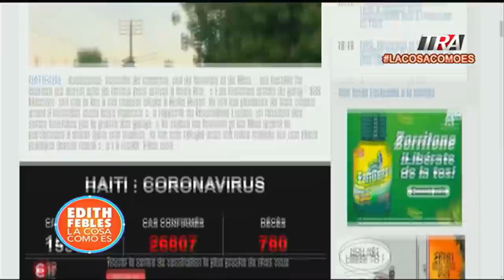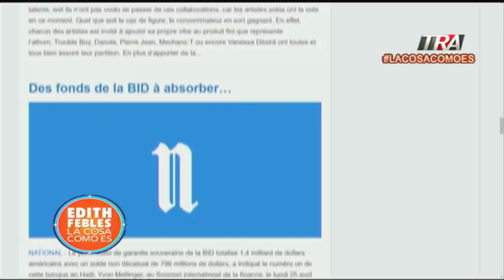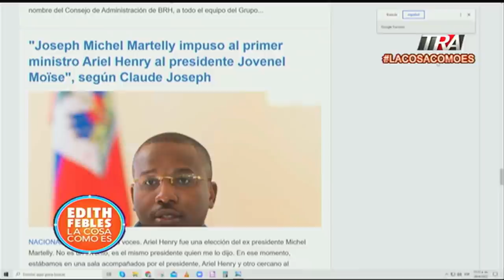20 fallecidos en enfrentamientos entre gangas en Haití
Canal Oficial Periodista Edith Febles